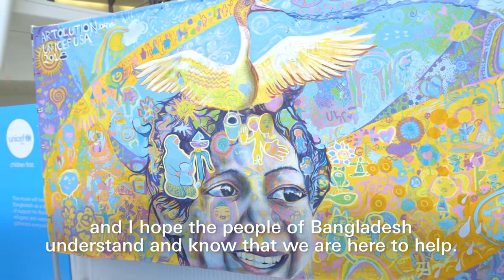Art speaks the language of hope to the Rohingya - with UNICEF USA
In March, Artolution partnered with UNICEF USA to facilitate the Rohingya Mural Exchange Project. New Yorkers came together to paint a large-scale mural, exchanging messages of hope through art with Rohingya children. In turn, more than 100 Rohingya children illustrated their response - dreams of living together in harmony - on another large-scale mural. From NYC to Bangladesh, and Bangladesh back to NYC, the mural exchange is now complete!